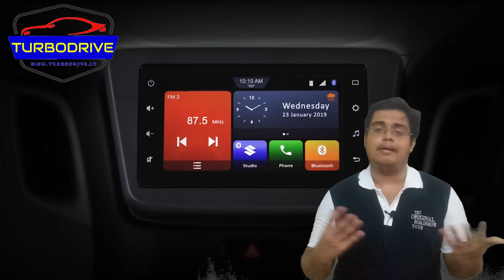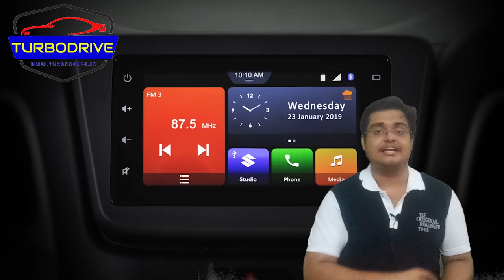Maruti WagonR Stingray 2019| More features, New Design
Maruti launched the new WagonR this year, in its third-generation with a new engine, refreshed styling and new features as well. As always, it gained immediate popularity in India, for being the most affordable and practical hatchback.

If some of you remember, the last-generation WagonR came with a Stingray Edition, which came with cosmetic upgrades and different interiors. It did look a wee bit different from the regular WagonR, as it got side skirts, different alloy wheels, revised front grille and more.

Now, Rushlane has leaked a photo of a new 2019 Maruti WagonR, which could be the Stingray. Why? It looks slightly different than the regular model and also gets the alloy wheels which come on the Ignis.

FYI, the current WagonR runs on 14-inch steel wheels with hub cabs, missing out on alloy wheels. The ones spotted are 15-inch alloys. There is a possibility of Maruti offer a new top-end variant which some new features and alloy wheels, or the latter could just come as an option.

Another noticeable difference is the rear bumper which gets a plastic cladding at the bottom. The Stingray also came with such bumper extensions, which made it look like a sporty version of the WagonR.

There could be addition of some features possibly, like rear parking camera, LED headlamps or projector headlamps or so. But these are just our speculations, and just like the earlier generation, the changes could be restricted to styling.

If 2019 Maruti WagonR Stingray, expect it to only come with the 1.2 Litre petrol unit, with BS-6 compliance. The engine produces 83 BHP and 113 Nm of peak torque. Maruti will continue to offer the 5-speed gearbox and the AGS (AMT) gearbox as options.